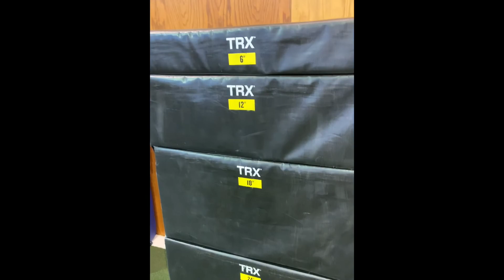G.H.O.S. Fit: Light day at Desoto Athletic Club.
Shot on 17 Dec 19
Shot By Nathaniel Crawford.
I failed at one thing but succeeded at another.